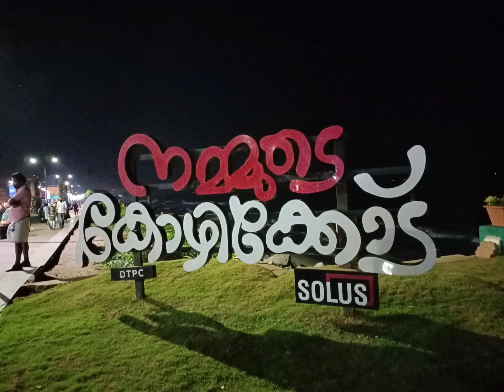നമ്മുടെ കോഴിക്കോട്...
@kozhikode beach